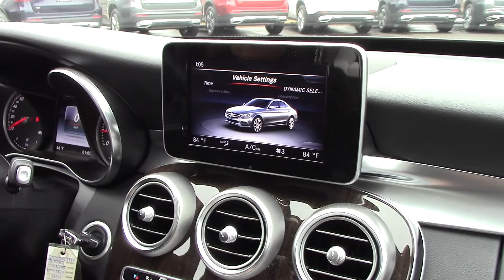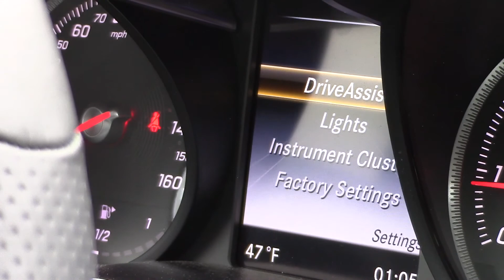2017 Mercedes-Benz C300-Tina